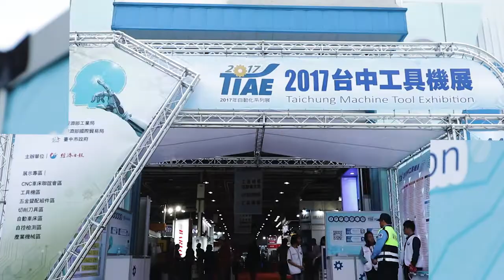俐光機械_TIAE 2017